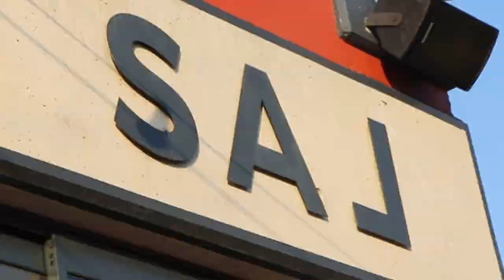Sal Bodrum'da, muhteşem manzarasıyla, enfes kahvaltılarıyla ve eşsiz tatlarıyla seni bekliyor. 🌴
Denizin tuzlu serinliğiyle serinle, kumun sıcaklığıyla uyan ve Leziz yemeklerle güne merhaba de!